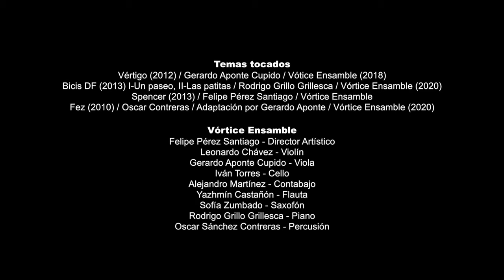Acústicos de cuarentena, El Convite. [Vórtice Ensamble]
Acústicos de cuarentena - El Convite.

1. Vértigo by Gerardo Aponte Cupido 00:01:27
2. Bicis DF by Rodrigo "Grillo" Grillasca 00:08:01
3. Spencer by Felipe Pérez Santiago 00:15:45
4. Fez by Oscar Sánchez 00:23:16

Vórtice Ensamble

Yazhmín Castañón, flute.
Sofía Zumbado, Saxophones.
Rodrigo Grillo Grillasca, piano and keyboards.
Óscar Sánchez, percussions.
Leonardo Chávez, violin.
Gerardo Aponte, viola.
Iván Torres, violoncello.
Alejandro Martínez, doublebass.

Felipe Pérez Santiago, conductor and guitars.

A raíz de las restricciones por la pandemia del covid-19, en la que se ha prohibido la música en vivo en espacios pequeños, por los decibeles y la aglomeración de personas, hemos pensado en cómo seguir apoyando a la comunidad de músicos en el convite ya que la presencia de cualquier disciplina artística es indispensable para la vida, para crear un mejor entorno y una mejor comunidad. Por el momento sólo nos hemos enfocado en la música ya que desde hace más de 20 años ha sido nuestro elemento primordial para maridarlo con la gastronomía. En este proyecto, el reto es transmitirle al espectador la experiencia de la intimidad de un concierto como los que se podían disfrutar en El Convite antes de esta nueva realidad en la que nos encontramos.

El proyecto ha logrado vincular a clientes, proveedores, locatarios de la zona y amigos, el demás trabajo: grabación y edición, es colaboración de «cuates», pues de lo que hasta el momento se trata es solo compartir, sin fines de lucro. En El Convite tenemos la idea de que la buena música y la buena comida van de la mano para hacernos personas más felices.